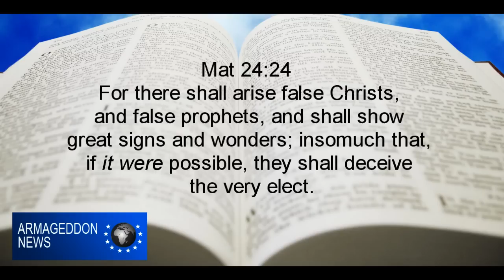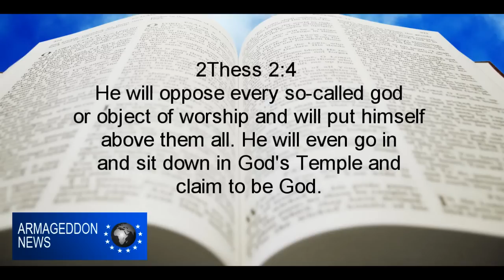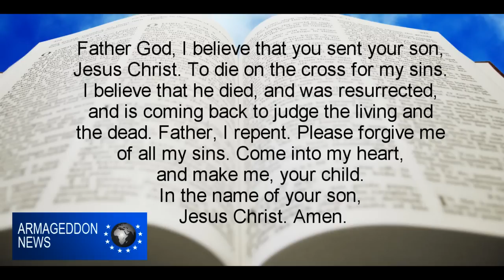Second Coming of Jesus Christ - Polar Shift & Global Earthquake (NOT THE ONE ON JULY 29th)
If you would like to partner with us and donate to our work, please follow this

Behold, the LORD maketh the earth empty, and maketh it waste, and turneth it upside down, and scattereth abroad the inhabitants thereof. Isaiah 24:1

The earth reels like a drunkard, it sways like a hut in the wind; so heavy upon it is the guilt of its rebellion that it falls--never to rise again. Isaiah 24:20

What we are suggesting in our video about the Second Coming is not just a ***magnetic*** flip, but rather an earth which reels to and fro and perhaps even turns upside down, as Isaiah suggests.

But this event also has to line up timing wise with scripture. We can not say that just because the magnetic poles shift on July 29th 2016 that therefore the end of the world is July 29th (that would be ridiculous, the world is NOT NOT NOT going to end on July 29th) it must be taken in context with other prophecies which have not occurred yet. Prophecies which include the conquest of Jerusalem by the Arab nations which lasts 42 months. After that we can expect this Global cataclysm but not before.

The Global mega-quake which happens at the second coming will cause the earth to reel like a drunk and as we suggested, might even turn the actual earth upside down (hence the polar reversal idea we proposed, by which we mean a ***physical flipping of the earth*** rather than just a magnetic flip. We proposed this as a possible explanation for why  the stars would appear to fall from the sky as stated in Mark 13:24

Mark 13:24 However, after the tribulation of those days, ‘The sun will be darkened, and the moon will not give its light, ***the stars will fall from the sky***, and the powers of the heavens will be shaken.’ Then they will see the Son of Man coming in the clouds with great power and glory.…

But July 29th is not going to result in any global Cataclysm as it simply does not line up timing wise with the rest of scripture.